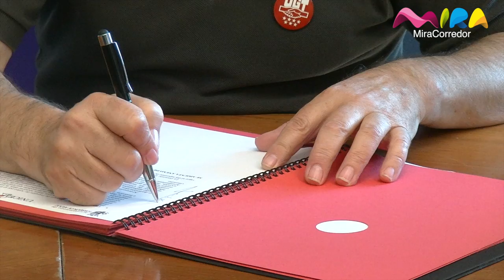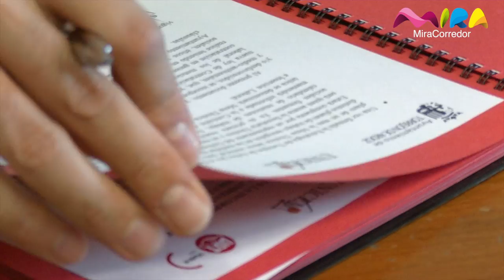Sale adelante un importante acuerdo por el empleo en Torrejón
Un acuerdo que nace con el objetivo de impulsar todos los sectores económicos de la ciudad para la creación de empleo.